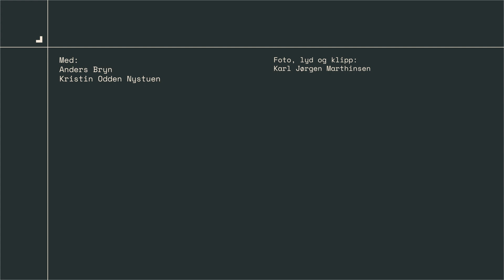Sikkerhet på jobb som kartlegger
Hvordan holder man seg trygg på jobb i naturen? Anders Bryn har svaret!